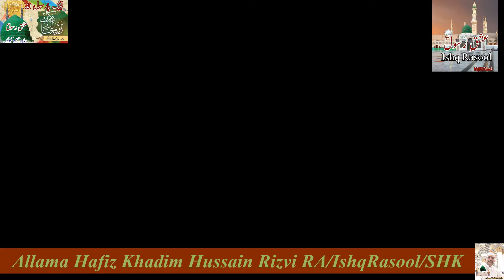Allama Hafiz Khadim Hussain Rizvi RA/Modi jo tu buk buk kerta hai/Babri masjid girane se hiduisam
Modi jo tu buk buk kerta hai na k musalmano ko hum ne yeh kerna hai woh kerna hai tum ne khud he waise he zaleel ho jana hai
Bbri masjid girane se yahan hinduisam aa jaye ga bilkul nai